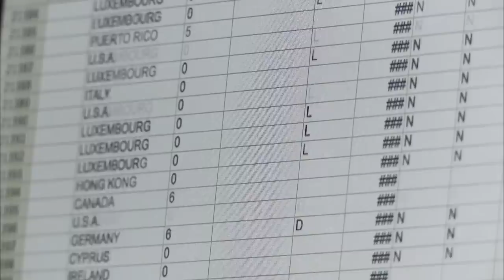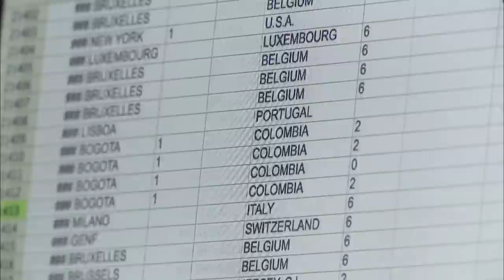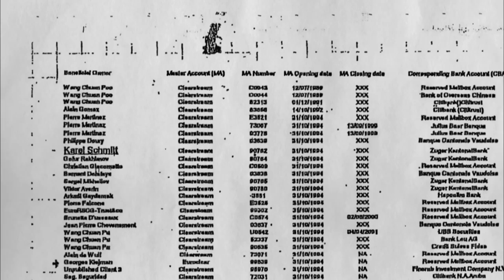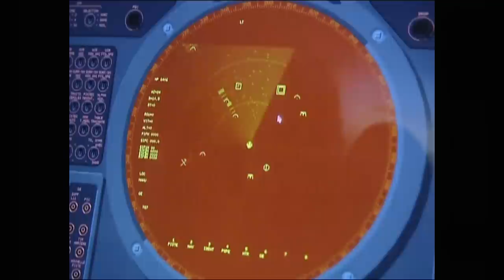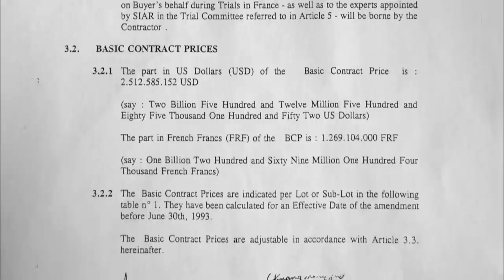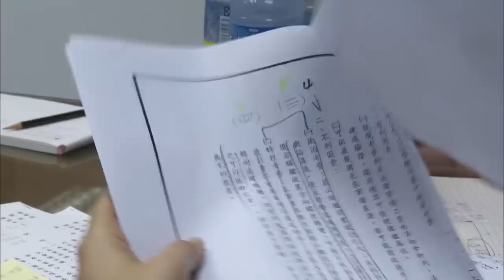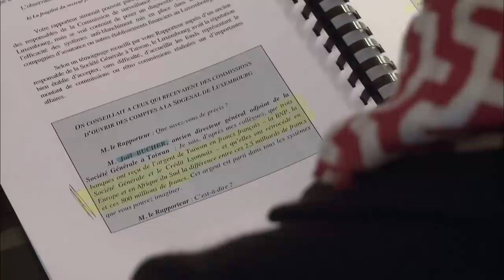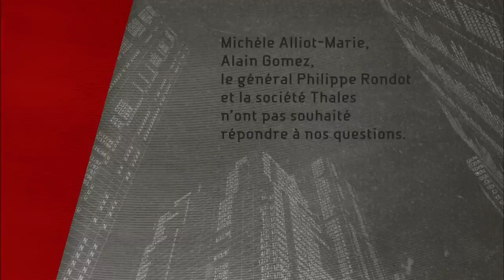Manipulation - Taïwan, naissance de la zone grise - Ep 4/6 - l'affaire Clearstream - Y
Les affaires d’État n’ont qu’un seul intérêt : mettre à nu les mécanismes du pouvoir. Clearstream est de celles-là.
Les affaires d’État n’ont qu’un seul intérêt : mettre à nu les mécanismes du pouvoir. Clearstream est de celles-là. Ces films sont le fruit d’une longue enquête. Construits comme un thriller, ils proposent une plongée dans le monde fermé de la grande finance, au centre du lobby militaro-industriel, au coeur du pouvoir exécutif ou dans le secret de la magistrature. Là où d’ordinaire seuls sont admis les puissants. Par ailleurs, le spectateur est convié à mener sa propre enquête.
Manipulation, une histoire française
Une collection documentaire écrite par Christophe Nick, Vanessa Ratignier et Pierre Péan
Réalisé par Jean-Robert Viallet
Une production YAMI2
Diffusion: 2011